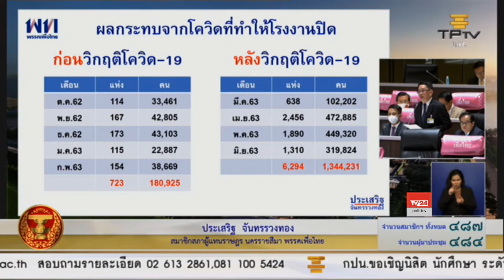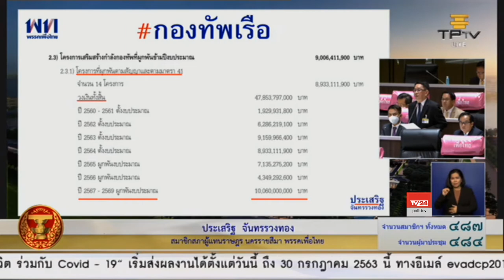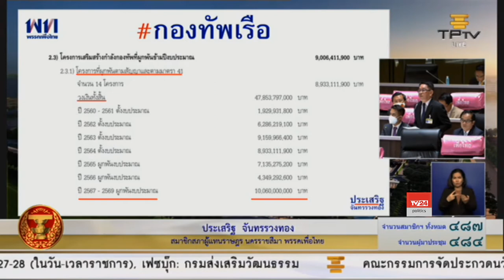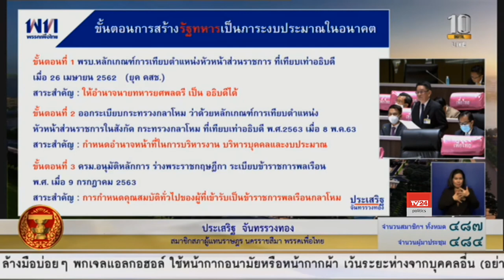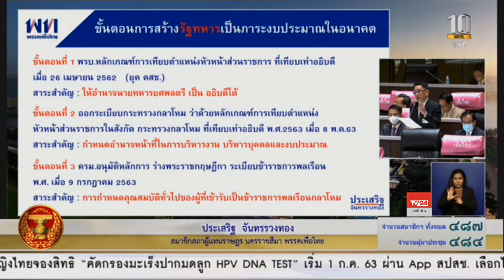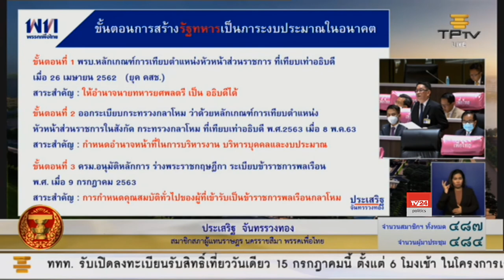ประเสริฐ จันทรรวงทอง อภิปรายร่างพระราชบัญญัติงบประมาณรายจ่ายประจำปีงบประมาณ พ.ศ. 2564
นายประเสริฐ จันทรรวงทอง ส.ส.นครราชสีมา พรรคเพื่อไทย อภิปรายร่างพระราชบัญญัติงบประมาณรายจ่ายประจำปีงบประมาณ พ.ศ. 2564 วันที่ 2 กรกฎาคม 2563